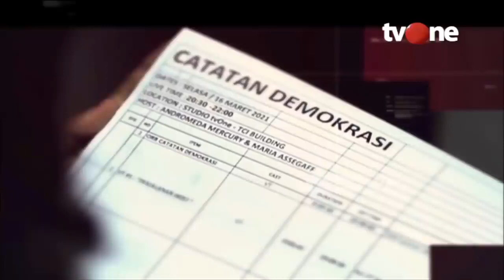Kotak Amal Terindikasi Rantai Teroris Disita, Uangnya Lari Kemana | Dipersembahkan oleh Sarung BHS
Lagi-lagi lembaga antiteror dituding islamofobia, usai ratusan kotak amal yang disinyalir sumber dana para martir teroris beranjangsana.

Banyak yang berkomentar daripada berburu kotak amal lebih baik buru KKB di Papua.

Saksikan Catatan Demokrasi malam ini jam 20.00 WIB hanya di tvOne